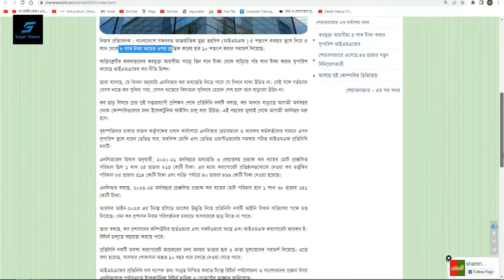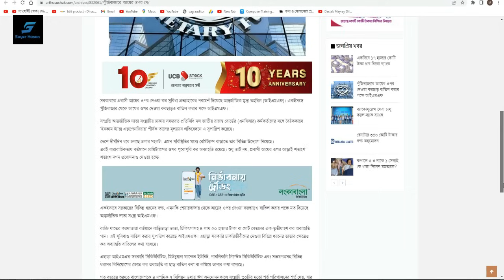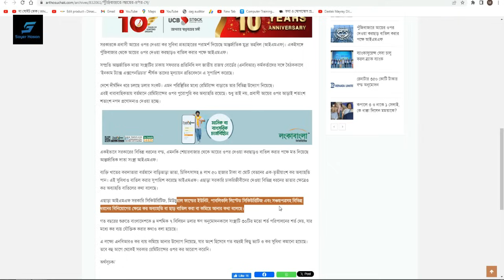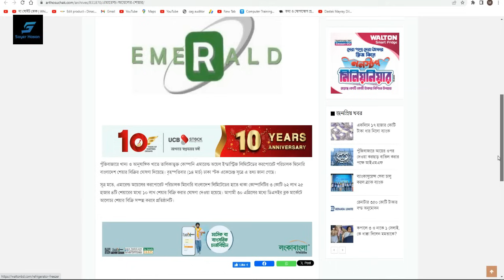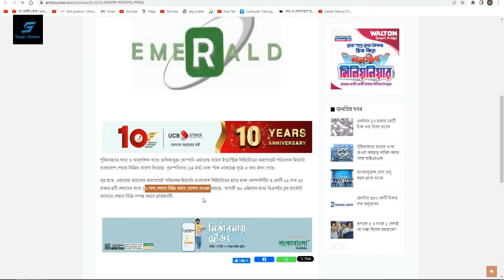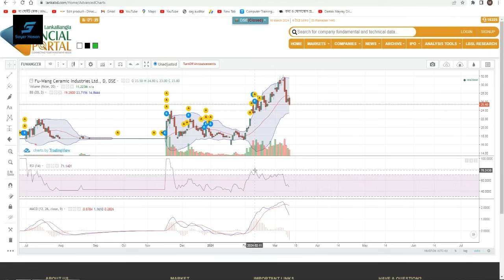পুঁজিবাজারে আয়ের ওপর দেওয়া করছাড় বাতিল করার পক্ষে আইএমএফ || Dhaka Stock Exchange